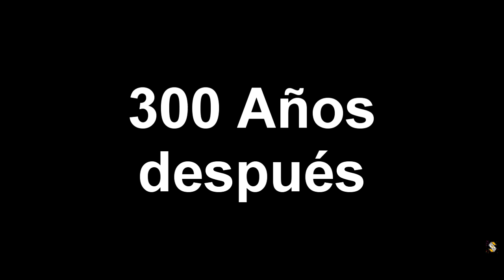SE HUNDIÓ INSÓLITAMENTE EL DÍA DE SU VIAJE INAUGURAL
Hace 389 años, un Galeón de la Armada Sueca zarpó y se hundió en su propia Bahía el día de su Inauguración ante la mirada Atónita y Desconcertada de los Espectadores